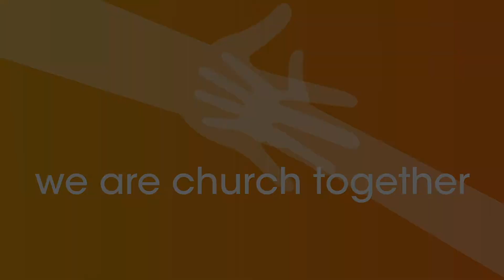50 | 40 | 10: The Rev. Nicole Schwalbe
We have the privilege of presenting the testimonial of The Rev. Nicole Schwalbe, currently serving at Resurrection Lutheran Church, Mount Kisco.

"I think I have been the first woman everywhere I've gone, so I feel I am always having to prove that women can do it. Being a woman in what has been, traditionally, a men's profession, sometimes is hard when you need to claim authority. "—The Rev. Nicole Schwalbe

Following the recommendation from our memorial titled, "The ELCA's Anniversary of the Ordination of Women," the MNYS Office of the Bishop was planning a celebration and special recognition of our ordained women during the 2020 MNYS Annual Assembly. Unfortunately, due to the COVID-19 crisis, our assembly was canceled, and this important celebration was postponed. While we look forward to hosting an in-person event once it is safe to do so, for the entire month of March—Women’s History Month—we will be digitally celebrating the women who inspire and shape our synod.   We celebrate and recognize three important milestones for the ELCA:
- The 50th+ Anniversary of U.S. Lutheran Churches' Decision to Ordain Women to the Ministry of Word and Sacrament
- The 40th+ Anniversary of the First Women of Color Ordained in U.S. Lutheran Churches
- The 10th+ Anniversary of the ELCA's Decision to Remove the Barrier to Ordination for LGBTQIA+ Individuals (During this occasion, we will focus our efforts on celebrating woman-identifying, ordained ministers)

This month we will highlight many of the inspiring women-identifying pastors that strengthen our synod, through their personal video testimonials.

"Many women in this church have shared that people continue to disrespect or ignore their voices and authority. Today, women of color continue to wait longer for calls than do all men and all white women. But there is hope...What didn't seem possible a generation ago is becoming a reality in our church." —The Rev. Elizabeth Eaton, Presiding Bishop of the ELCA